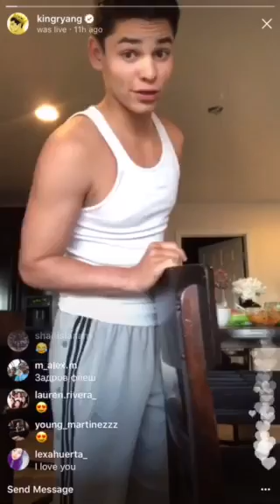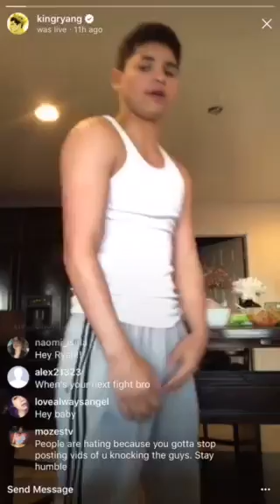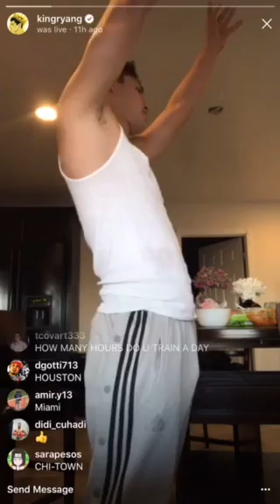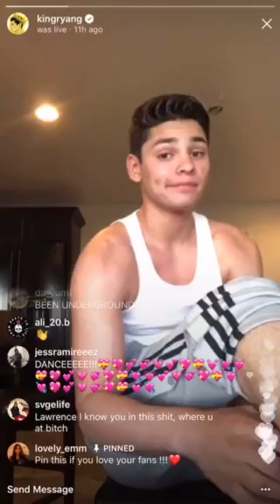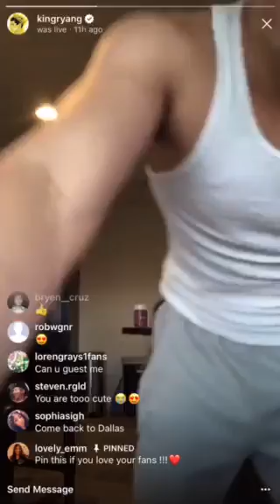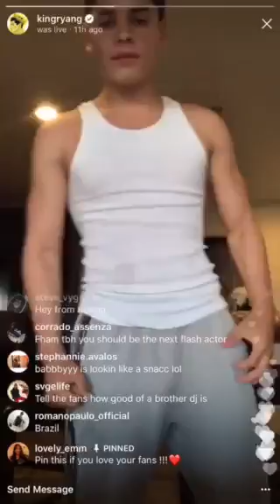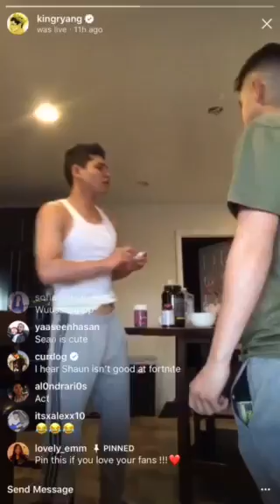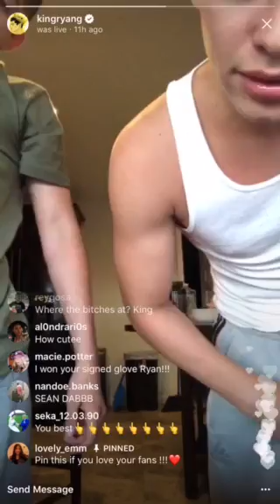Ryan Garcia the flash